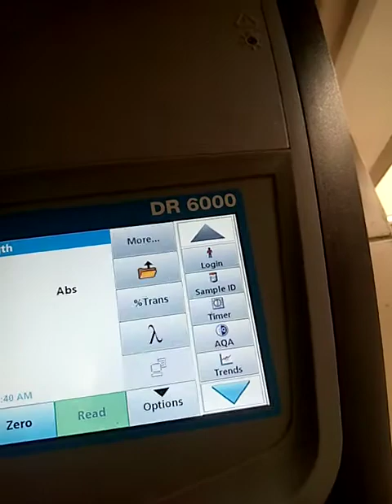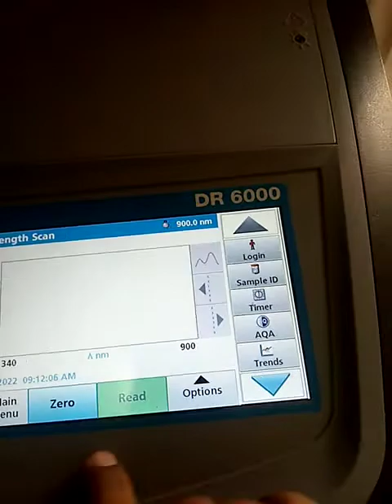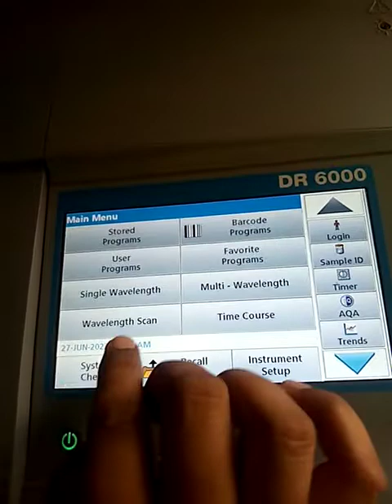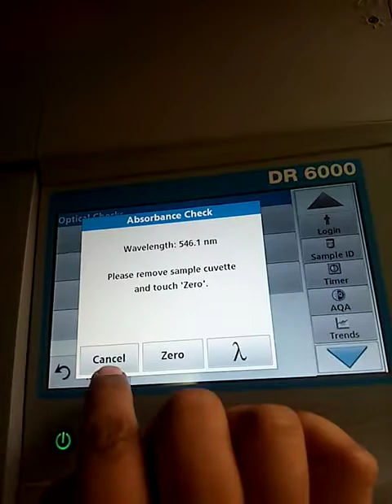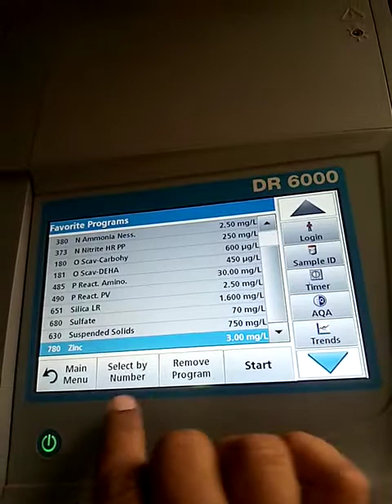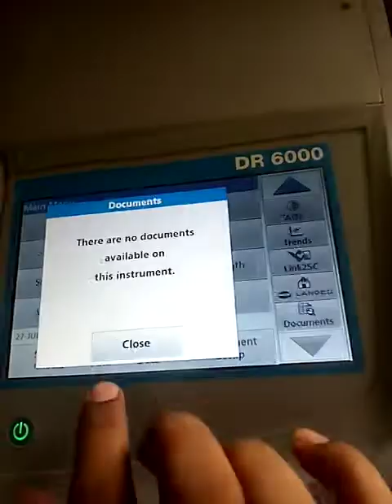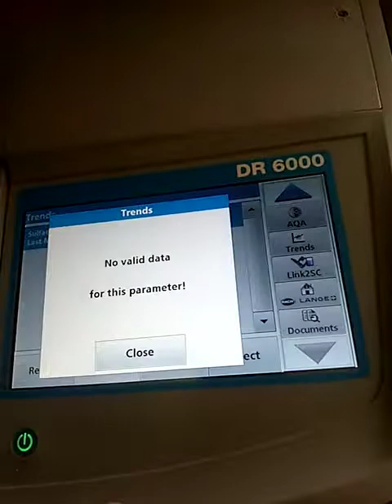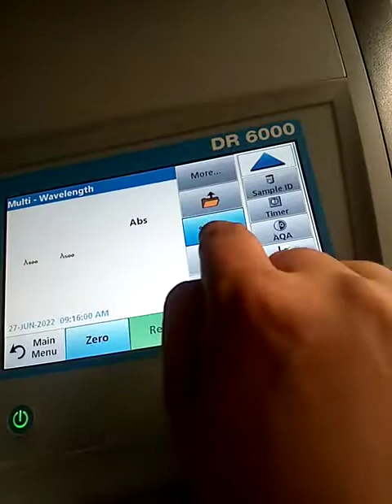DR 6000 spectrophotometer,a close view of it's programs and functions.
DR 6000 spectrophotometer, a general view of it's functions.